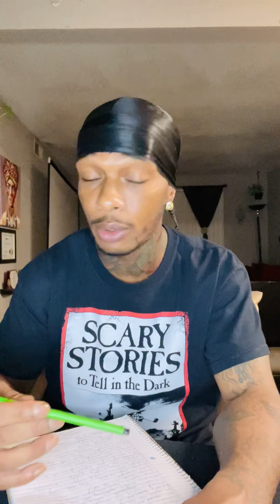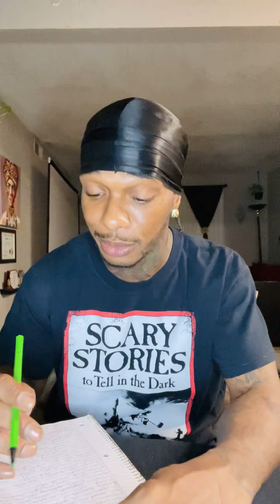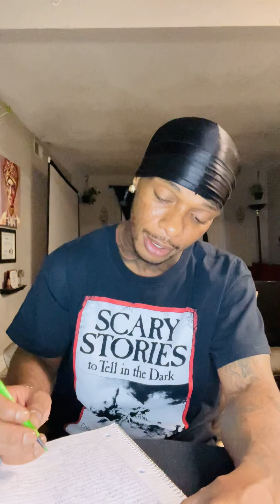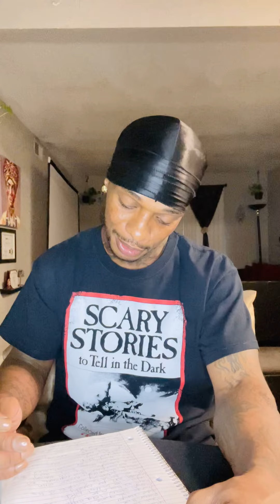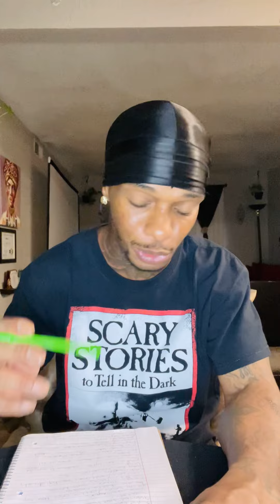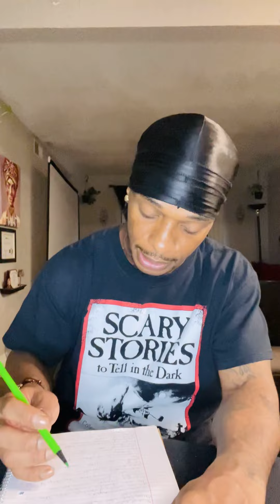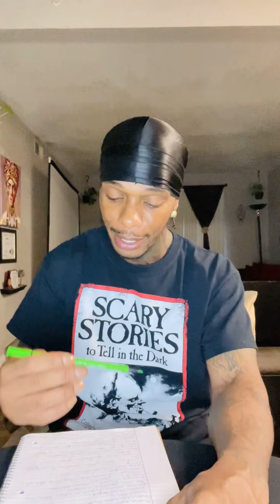FRIDAY THE 13TH PT 2 READING: “SOMETHING LIKE A PHENOMENON”! (INTUITIVE MESSAGE- ALL SIGNS)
INTUITIVE MESSAGE